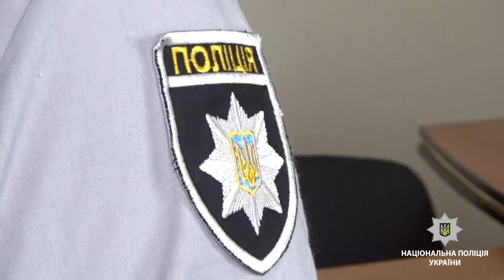Винні у ДТП з дитиною не уникнуть відповідальності